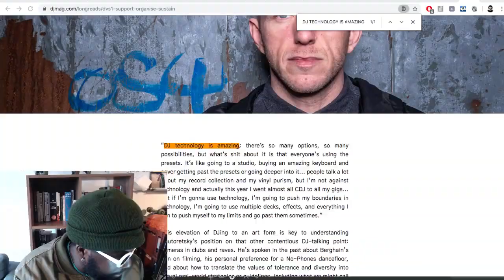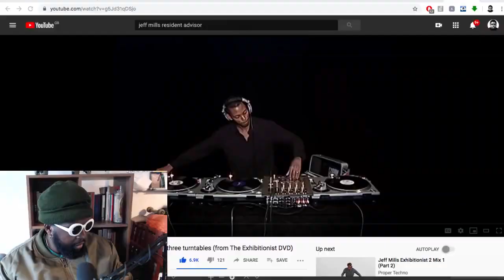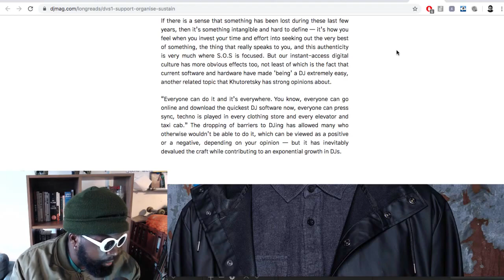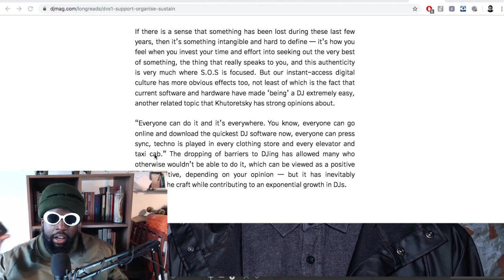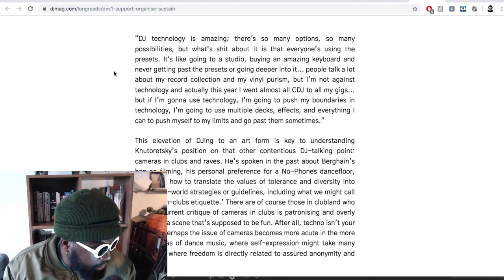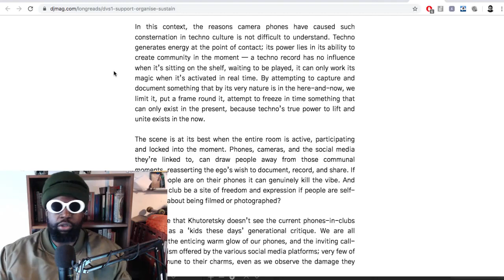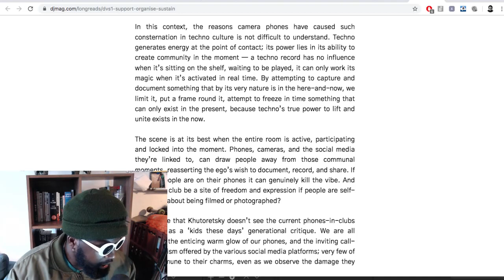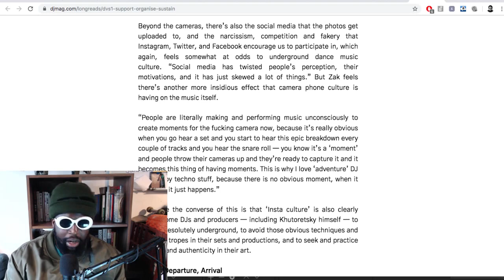We Need MORE Focus on the Art of DJing - DVS1